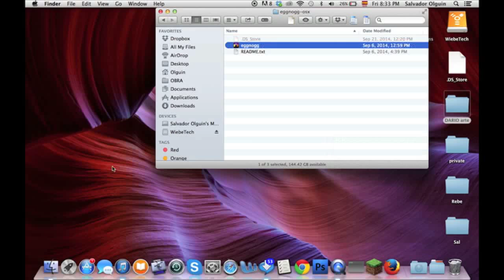Game Review: Eggnogg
This is my first video on the new channel. I hope you enjoy it. It is from a game called Eggnogg, where you battle each other and you go your own side to jump in the eggnog, that's how you win.